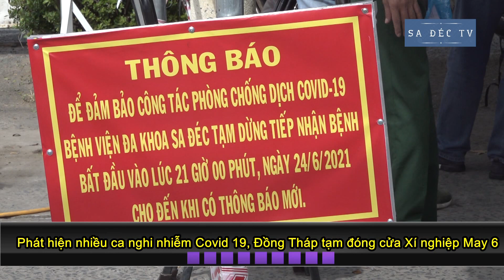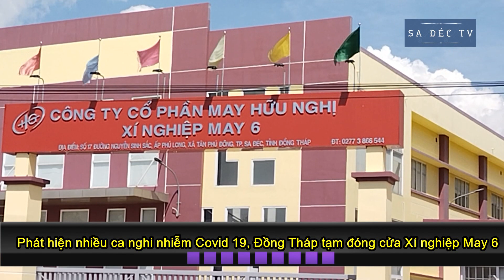Đồng Tháp: Phát hiện nhiều ca nghi nhiễm Covid 19 ở Xí nghiệp May 6